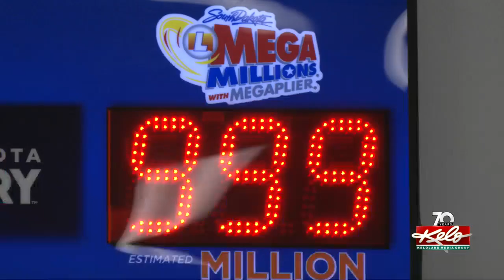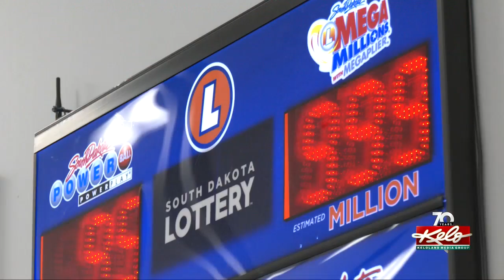Massive Mega Millions drawing coming Tuesday night